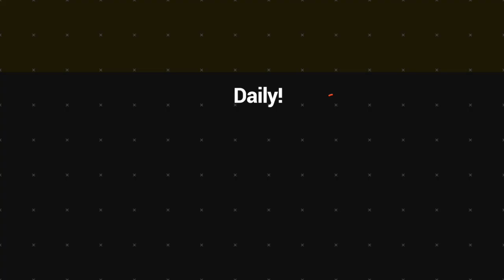The Vanuatu parliament special sitting was boycotted | VBTC News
The Opposition side and some of the members of Reunification Movement for Change(RMC party) had boycotted the special sitting of parliament.

Main purpose of this special parliament sitting is to make some changes or ammendment to the current constitution of the the country.

The Opposition side had said in a press conference that they will support the government if more consultation is made before making ammendments to the Constitution laws.